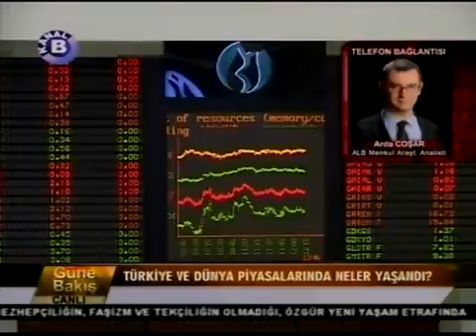ALB Forex analisti Arda Coşar ile canlı telefon bağlantısı - KANAL B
ALB Menkul Değerler analisti Arda Coşari le canlı telefon bağlantısı